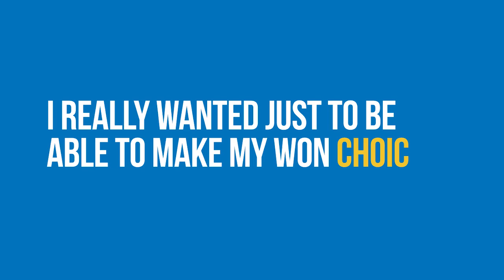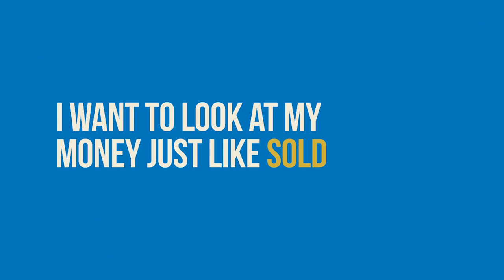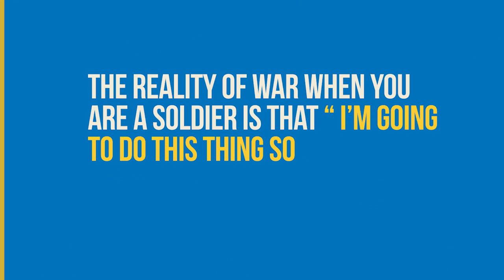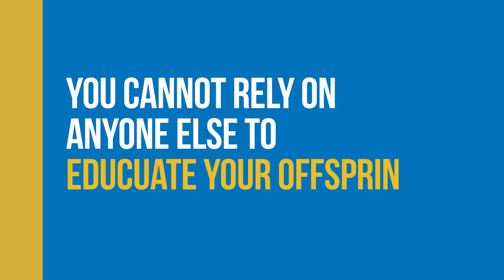Stay Away From Banks | Four Better Alternatives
These four alternatives will help you realise why you and I should Stay Away From Banks. Once you appreciate that our money is literally rotting away, we will see how important these Four Better Alternatives really are. I am showing this to you because someone was such a blessing to me, when they shared some of these insights to me. This video will show four better alternatives that will compound your returns and assist you to stay away from banks.

Grab keys from here and take them and use them to ensure you do not lose them. These alternatives from my experience have all substantially produced superior returns than when I have placed comparable amounts within the bank and I look forward to you seeing your compounded results too.

One of the really great things is that these alternatives are not difficult to get going and can all be started from wherever you are right now in life. Take these alternatives and produce like never before and you can come back and thank me in the comments later.  Let's do this.

Find this video helpful? Be sure to grab your 5 Painful Property Pitfalls video below:

This is for those who desire to take their property investing to a new level.